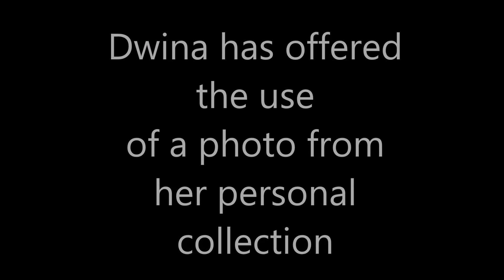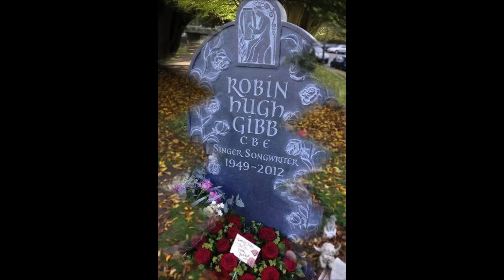In Memory Of Robin Gibb 1949 2012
Bee Gees - Don't Forget To Remember Me